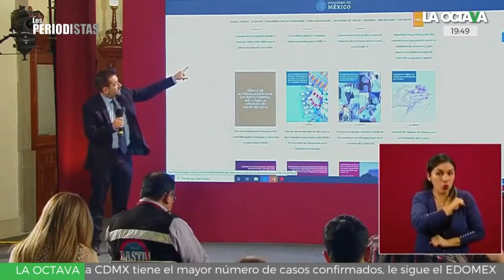El REMDESIVIR HA SIDO EXITOSO EN MÉXICO, fue EFECTIVO en MEXICANOS ENFERMOS CRÍTICOS con CORONAVIRUS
Pacientes con Covid-19 que fueron tratados con remdesivir en México tuvieron resultados positivos.